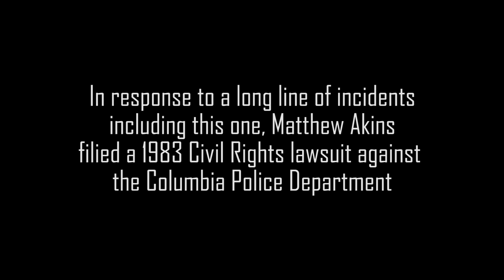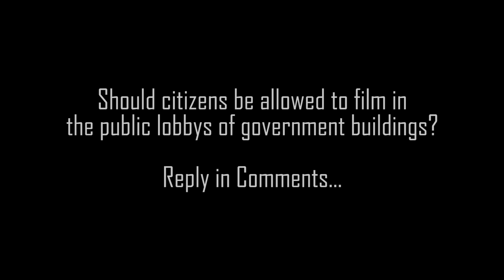Do You Have a Right to Film Police in a Public Lobby?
During the summer of 2011, Matthew Akins of Citizens For Justice was following activist Marlon Jordan in relation to a media project he was reporting on. Jordan is an African American man who dresses in Ku Klux Klan regalia to protest systemic racism in the Columbia, Missouri and Boone County criminal justice system.

Jordan's activism has earned him a large amount of notoriety within the local community. Former Columbia Police Department Internal Affairs Lieutenant Shelly Jones even told the local Citizens Police Review Board that the CPD's IA division has a chapter in their procedures manual specifically on how to deal with Jordan's complaints.

After visiting several locations including the Boone County Courthouse and Douglas Park, Akins tailed Jordan to the Columbia Police Department's Lobby where Jordan intended to file an internal affairs complaint against an officer.

As they approach the department Jordan can be seen stopping to pose in front of a “Support Out Troops” poster. Jordan then enters the police department's lobby and approaches the front desk as Akins continues to film him.

After initially responding affirmatively to Jordan's request for a complaint form, uniformed department employ Gene Williams turns his attention to Akins and his camera. Williams can be seen and heard on the recording informing Akins the video recording is not allowed in the public of the police department. He then asks Akins if he'd "been made aware of that."

Akins responds that he had not and Williams gives the order for Akins turn off his camera. Akins turns off his camera and Jordan received his complaint form before the two left peacefully and without incident.

Akins immediately emailed then-Sergeant Jill Schlude to complain and inquire about the incident. Schlude, who now serves as the Department's deputy chief, was at that time CPD's Public Relations Unit and had been designated as Citizens For Justice point of contact at the department.

Akins informed Schlude he had been given a direct order to cease filming in CPD's public lobby and believed that this was both incorrect and possibly illegal. Akins informed her he wanted the officer investigated for the incident.

Schlude responded that Akins was allowed in the lobby and that Williams was mistaken. She stated she believed confused and she would talk to him and make sure Akins was allowed to film in the lobby.
Akins responded with another email telling Schlude that he appreciated her looking into the matter and setting the officer straight, but that he believed the officer should have known and inquired about what disciplinary action would be taken.

Schlude replied stating that she would talk to Williams and inform him of his error but that no further action would be taken. Furthermore, she stated that's because Williams was technically a Community Service Aide and not a full-fledged officer Akins was not allowed to file a disciplinary complaint him.

The incident is now part of Akins’ 1983 Federal lawsuit against the Columbia Police Department. During the course of litigation the police department switched gears and are now claiming the lobby was not public and Akins had no right to film. In spite of government record retention laws, the department is now claiming all the emails Jill sent indicating the lobby to be public where deleted when the department switched email services in the year following the incident.

US District Court Judge Nanette K. Laughrey granted summary judgment to the department and its officers in relation to this and the other tenants of the lawsuit ruling:

"Neither the public nor the media has a First Amendment right to videotape, photograph, or make audio recordings of government proceedings that are by law open to the public"

The 8th circuit federal Court of Appeals recently heard argument between Akins' attorney Stephen Wyse and CPD attorney Brad Letterman relating to the issue. The court has yet to render a decision on the issue.